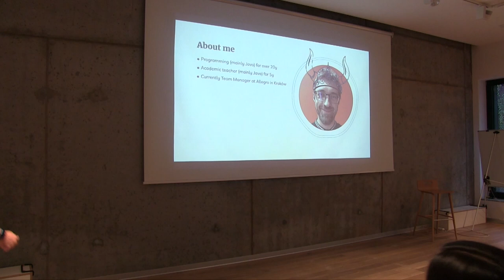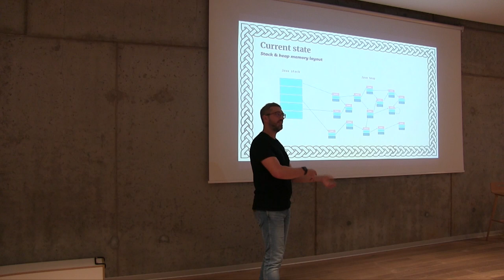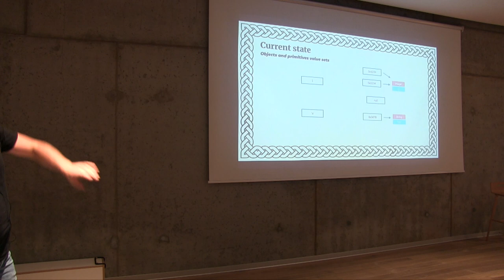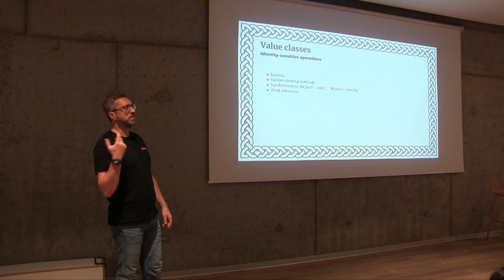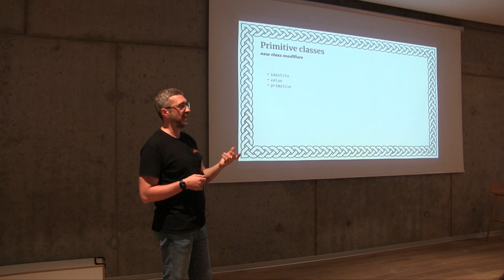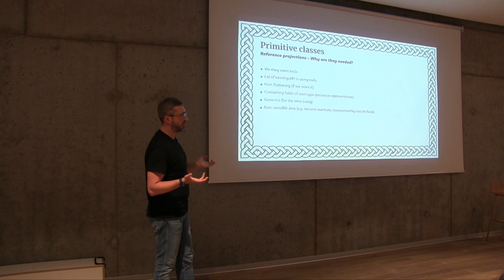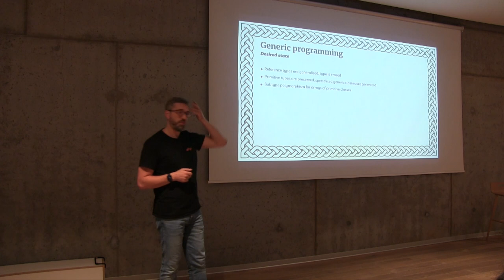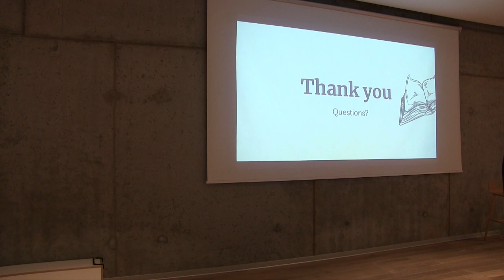Arek Sokołowski - Valhalla - codes like a class, behaves like an int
ava jest z nami już od ponad 25 lat. Niektórzy twierdzą, że jest już nieco przestarzała. Tymczasem Java znacząco zmieniła się przez te lata, a w niedalekiej przyszłości pojawi się jeszcze więcej modyfikacji i unowocześnień! W trakcie prezentacji porozmawiamy o jednej z największych i najważniejszych nadchodzących funkcjonalności. Jednym z najbardziej istotnych problemów Javy jest zarządzanie pamięcią. Mamy “lekkie” typy proste, oraz “ciężkie” klasy i obiekty. Programiści mogą używać typów prostych, ale nie mogą tworzyć swoich. Z drugiej strony, programowanie generyczne jest możliwe w świecie klas, ale już nie typów prostych. Projekt Valhalla próbuje rozwiązać ten problem. W jaki sposób? Co to właściwie znaczy dla programistów? Co to może znaczyć dla frameworków, takich jak Spring czy Junit? Co się zmieni “pod maską”? W trakcie prezentacji poruszymy wszystkie te zagadnienia!

O prelegencie:
Arek posiada 20 lat praktycznego doświadczenia z Javą i innymi językami JMV-owymi. Lubi rozwiązywać problemy, nie kodować. Aktualnie pracuje jako Team Manager w Allegro oraz wykłada Javę na Uniwersytecie Jagiellońskim.